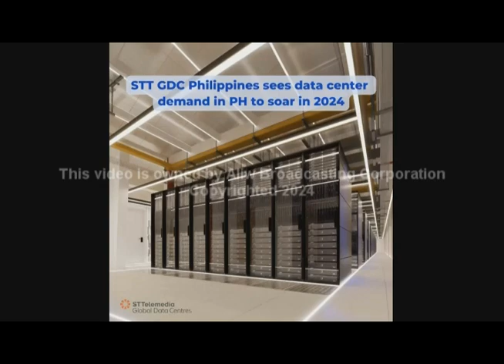TANDEM Part 2 - JANUARY 11, 2024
Panoorin ang talakayan ng mga malalaking isyu sa bansa sa Tandem kasama sina David Oro at Jon Ibañez